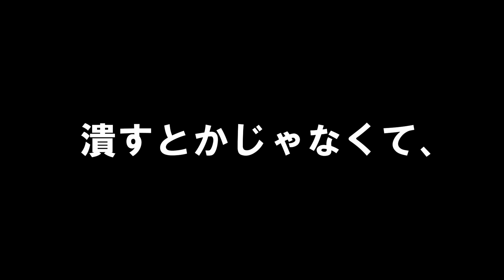(2/3)メディアのタブーを超える～今までの人生が180度変わる瞬間～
若い女性らがアダルトビデオ（AV）出演を強要されている問題について考えるイベントが2月3日、東京都内で開かれた（主催：朝日新聞社 withnews）。